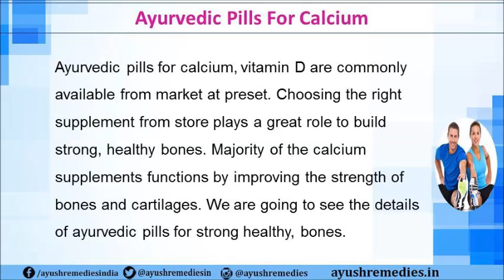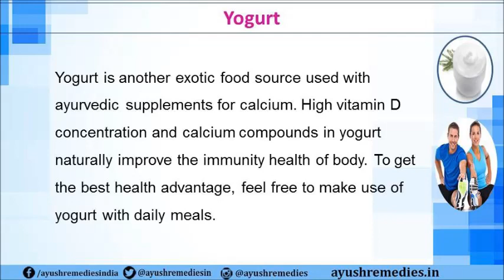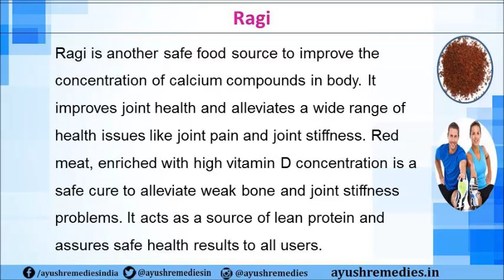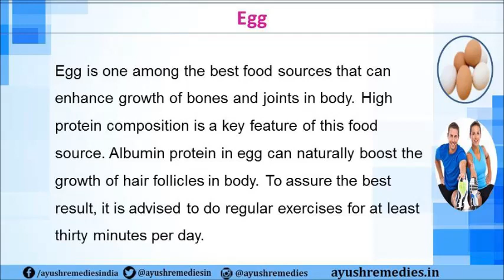Ayurvedic Pills for Calcium, Vitamin D to Build Strong, Healthy Bones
Ayurvedic Pills For Calcium

Dear friend, in this video we are going to discuss about the ayurvedic pills for calcium. Eat plenty of calcium rich foods that are high in vitamin D like dairy products, nuts, seeds, vegetables, fruits etc.